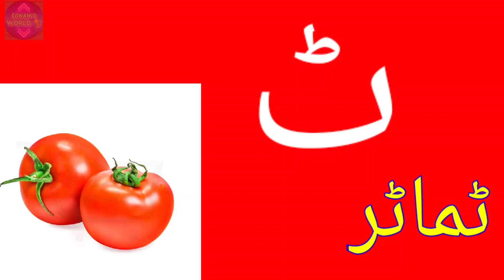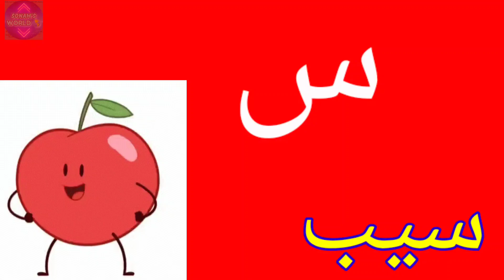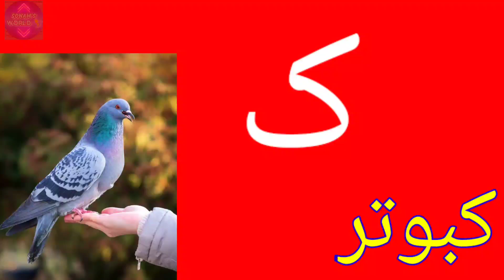Urdu Alphabet Song | اردو نظم | Urdu Alphabet Writting | Urdu Rhymes for kids